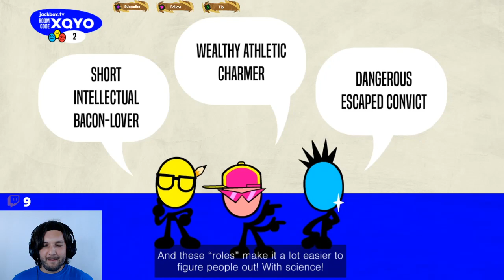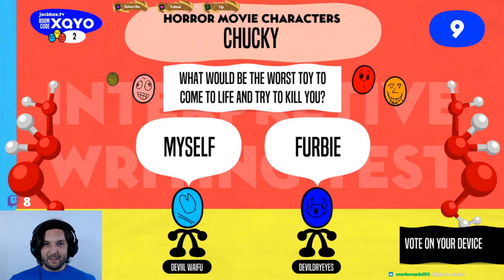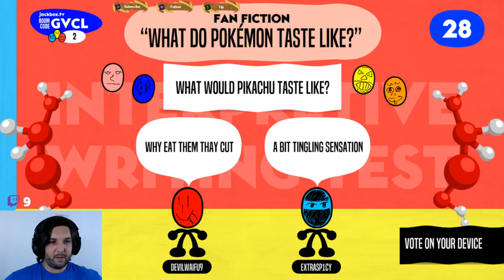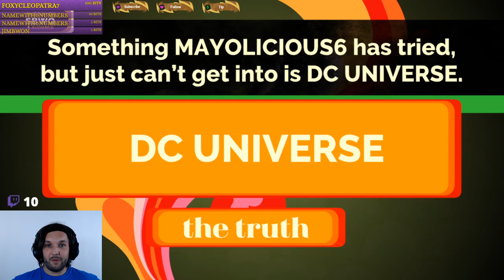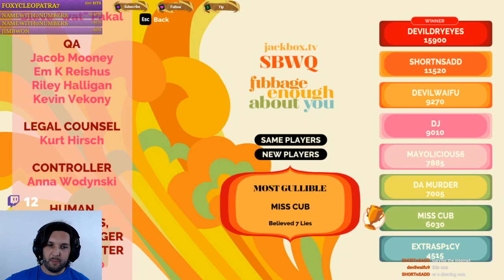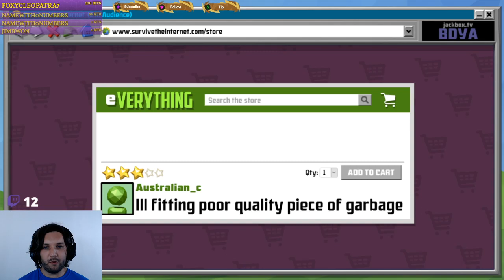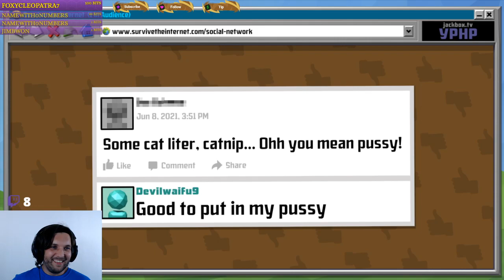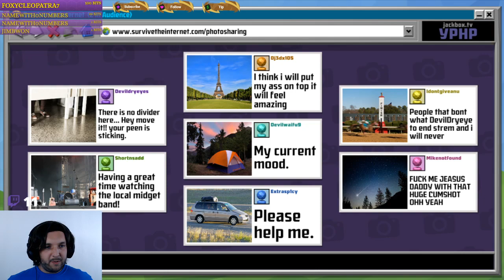TUESDAY JACKBOX TIME! | Jackbox Party Packs (3-7) w/ viewers (June 8th 2021)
JACKBOX PARTY PACKS STREAM!

REMEMBER:
LIKE THIS VIDEO IF YOU WISH TO SEE MORE VIDEOS JUST LIKE THIS ONE!!!